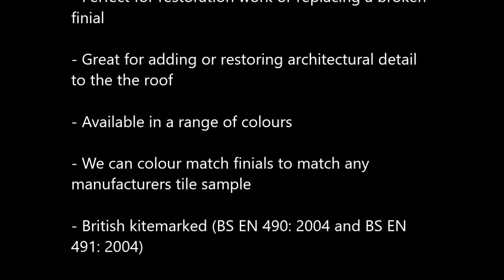Victorian ball finial FIN-00-50-03 product slideshow